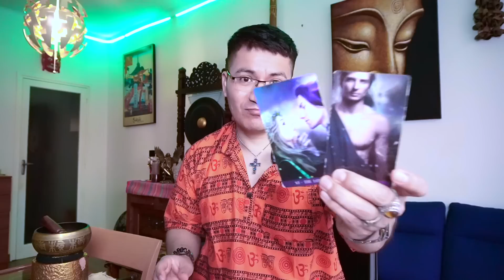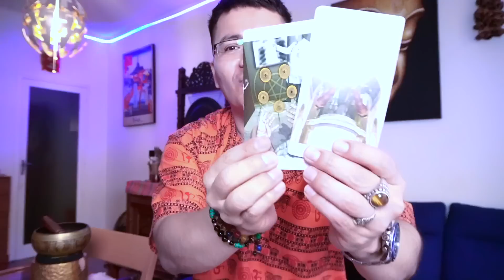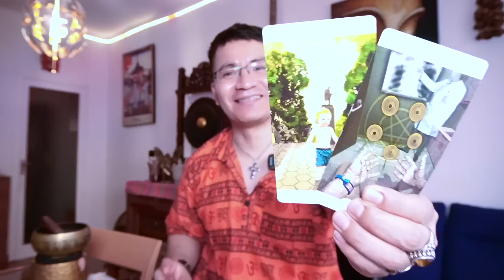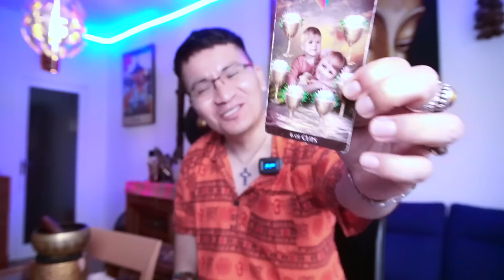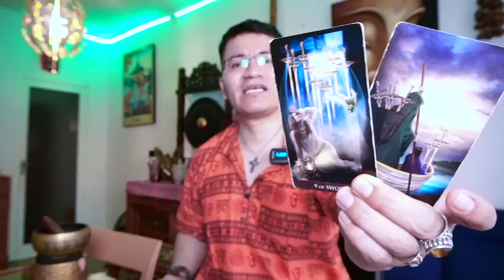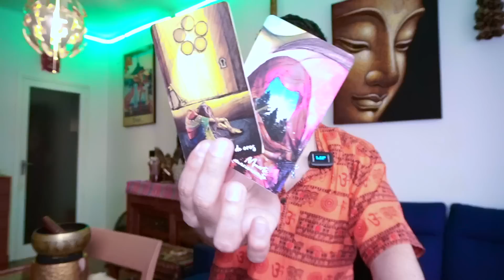CAPRICORNIO ♑️ -INCREIBLE 😱 TIENES UN AMARE 😳😳 AHORA EL KARMA PONDRA TODO EN SU LUGAR 🙏🏾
DONACIONES